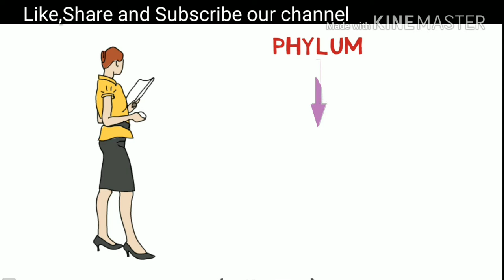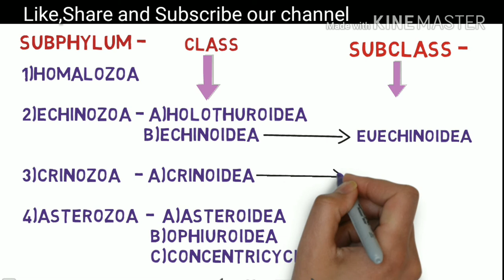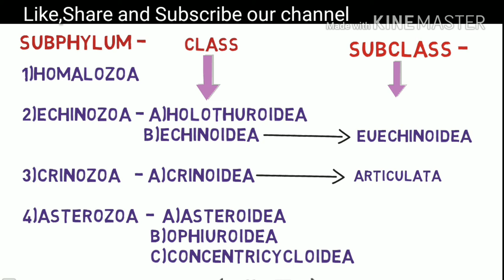Echinodermata classification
2.Ecology and Classification of North American Freshwater Invertebrates
3.The Monarchs Are Missing: A Butterfly Mystery
4.Los Invertebrables
5.Modern Textbook Of Zoology Vertebrates
6.Comparative Anatomy of Vertebrates
7.A Text Book Of Zoology Vertebrates
8.Animal Behaviour (Ethology)
9.Fundamentals of Animal Behaviour
10.Textbook of Animal Behaviour
11.The Origin of Species: 150th Anniversary Edition
12.Organic Evolution (Evolutionary Biology)
13.Cell Biology, Genetics, Molecular Biology, Evolution & Ecology
14.Introduction to Bio-Statistics
15.Basics of Biostatistics: A Manual for Medical Practitioners
16.Advanced Practical Zoology
17.Best Biology Box